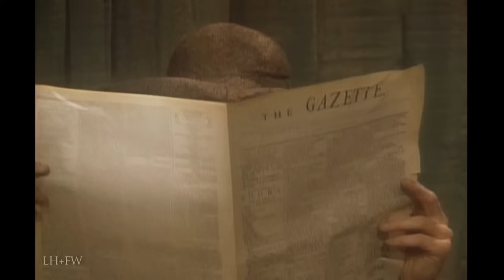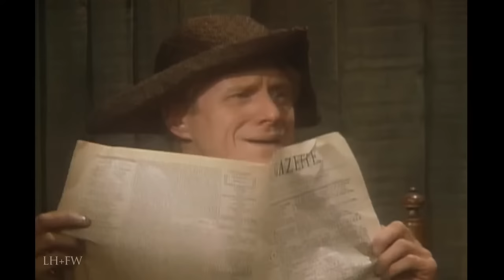"The Legend of Sleepy Hollow" (1985) - From Tall Tales & Legends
Timid schoolteacher Ichabod Crane faces a headless horseman one dark Halloween night.  Ed Begley Jr. stars. Co-starring: Beverly D'Angelo as Katrina Van Tassel, Charles Durning as Uncle Duffue/Narrator, Tim Thomerson as Brom Bones, Barret Oliver as Heinrich Van Tassel, Diana Bellamy as Mrs. Van Tassel.  Episode 1 from Season 1 of this series which first aired on September 25th 1985

Shelley Duvall's Tall Tales & Legends. Tall Tales & Legends is an American folklore anthology television series of 9 episodes created by television and film actress Shelley Duvall, who also served as Executive Producer and Presenter, alongside Fred Fuchs, following her success with her first anthology series, Faerie Tale Theatre.